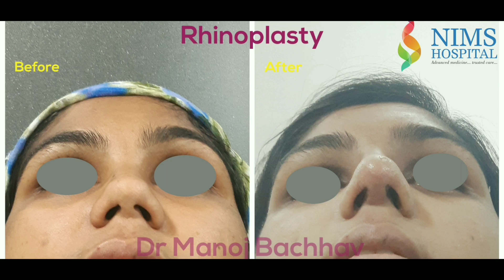Cosmetic Rhinoplasty by Dr Manoj Bachhav case results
Rhinoplasty aka nose reshaping is a state of art surgery which requires very fine,skillful,artistic hand of a Plastic surgeon
     Here we present few of our cases where Rhinoplasty has been planned for different reasons
Dr Manoj Bachhav's Elite Cosmetic surgery
A6 Parshuram apartment above woodland showroom college road Nashik